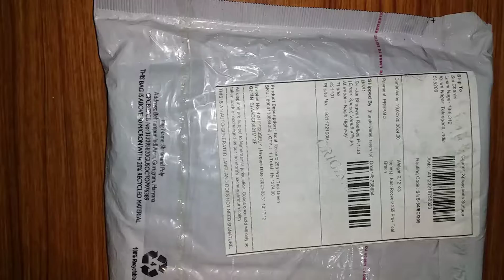Unboxing Boat neckband 255pro+ ||Teal green|| 1499/-